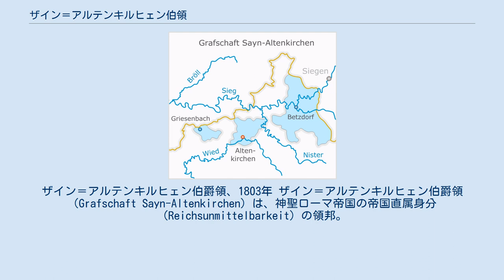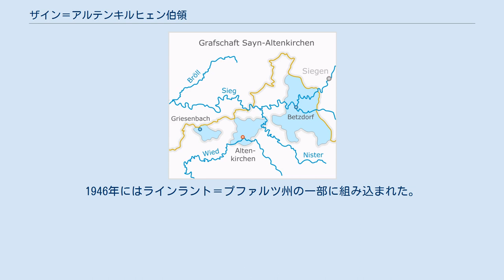ザイン＝アルテンキルヒェン伯領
ザイン＝アルテンキルヒェン伯爵領、1803年 ザイン＝アルテンキルヒェン伯爵領（Grafschaft Sayn-Altenkirchen）は、神聖ローマ帝国の帝国直属身分（Reichsunmittelbarkeit）の領邦。
現在のドイツ・ラインラント＝プファルツ州のヴェスターヴァルト地方（Westerwald）に存在した。
1636年にザイン伯爵領の分割相続により成立した。
主都は12世紀よりザイン伯爵領に属していたアルテンキルヒェンであった。
 1606年にザイン伯爵家の家系が途絶えると、傍系のザイン＝ヴィトゲンシュタイン伯爵家から継嗣が迎えられ、ザイン＝ヴィトゲンシュタイン＝ザイン家（Sayn-Wittgenstein-Sayn）を称した。
しかし同家の男子相続者も1636年には絶えた。
最後の伯爵であったルートヴィヒ（在位1632年 - 1636年）の2人の姉妹、エルネスティーネ（1626年 - 1661年）とヨハネッテ（1632年 - 1701年）が、1652年にザイン伯爵領を分割相続した。
前者はザイン＝ハヒェンブルク伯爵領を、後者はザイン＝アルテンキルヒェン伯爵領をそれぞれ受け取った。
 ヨハネッテはヘッセン＝ダルムシュタット方伯ルートヴィヒ5世の息子であるヘッセン＝ブラウバッハ方伯ヨハンと結婚したが子供のないまま死別し、ザクセン＝アイゼナハ公ヨハン・ゲオルク1世と再婚した。
アルテンキルヒェン伯領は1764年までザクセン＝アイゼナハ公爵家に属した後、ブランデンブルク＝アンスバッハ辺境伯家に受け継がれた。
1791年には、アンスバッハ侯領とともにブランデンブルク＝プロイセンに併合されている。
 1803年2月の帝国代表者会議主要決議では、アルテンキルヒェンはナッサウ＝ウジンゲン侯領にその領有が認められた。
ウジンゲン侯領が1806年、ナッサウ＝ヴァイルブルク侯領と合邦してナッサウ公国を形成するとともに、アルテンキルヒェンもその一部となった。
 1815年のウィーン会議の決定により、ザイン＝アルテンキルヒェンはプロイセン王国の統治下に入り、コブレンツ行政管区のアルテンキルヒェン郡として再編された。
1946年にはラインラント＝プファルツ州の一部に組み込まれた。